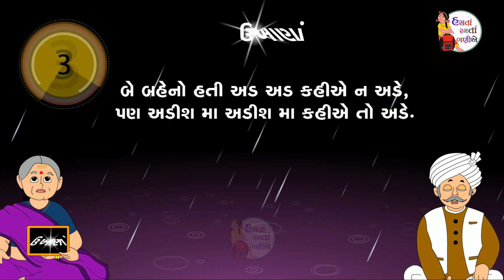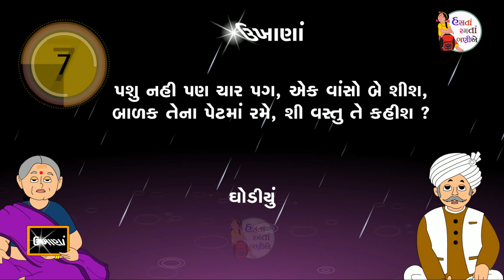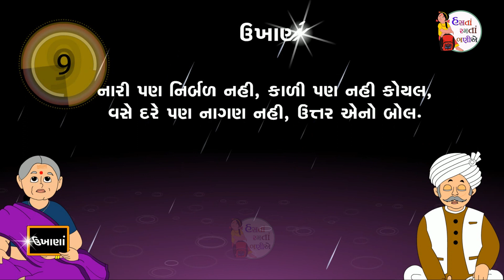ઉખાણાં | Ukhana in Gujarati part-8 | Gujarati Paheli | ગુજરાતી ઉખાણાં | Koyda